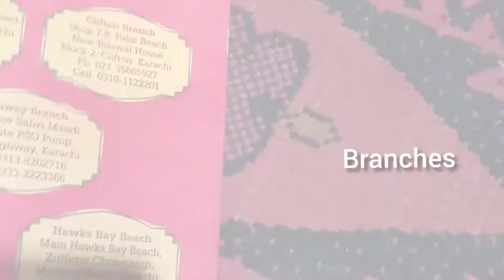Dua Resturant | Super Highway | Vlog